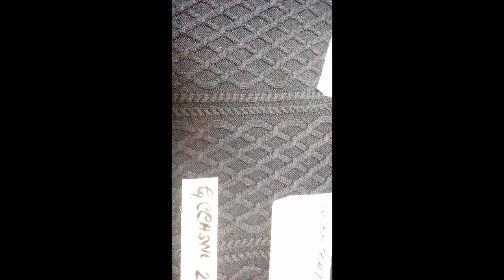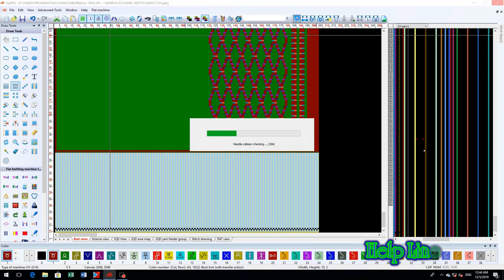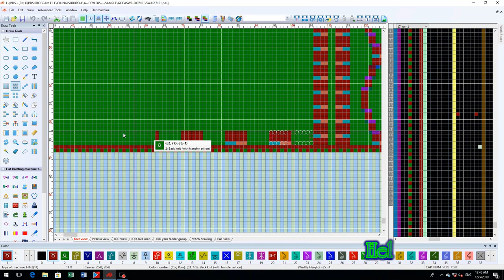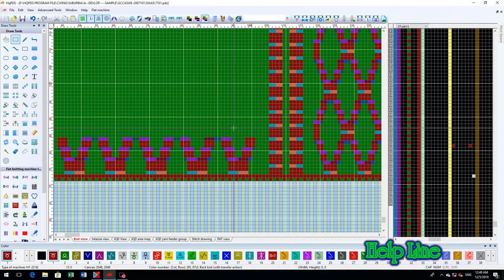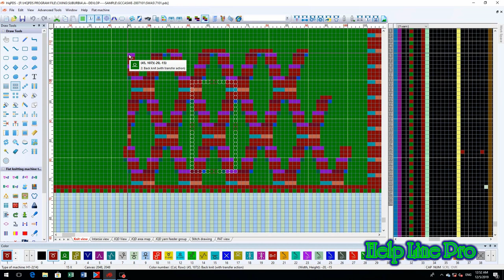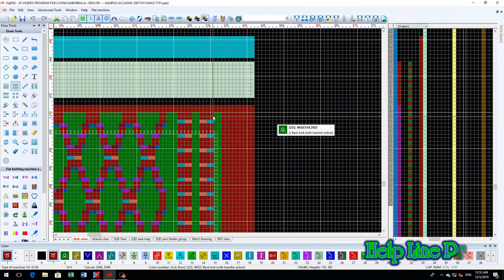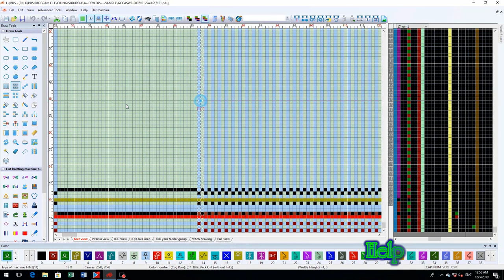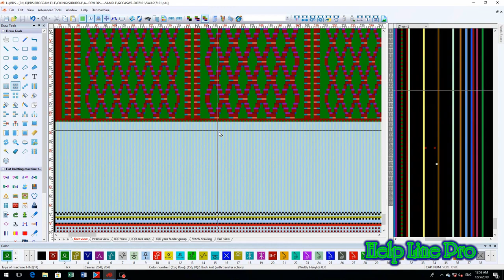How To Create a Arn & Cable Fashion Hqpds Program Knitting Auto Jacquard